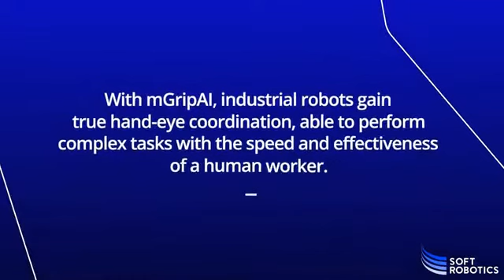mGrip Ai Technology In 2050 Future technology Pro robots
mGripAI is an easy-to-integrate solution of 3D vision, soft grasping, and artificial intelligence (AI) software enabling the deployment of robots in food processing applications previously reliant on human labor.

Credit - Soft Robotics

Product Design | Innovation | Futuristic Things

X-invo is a technology information sharing platform.